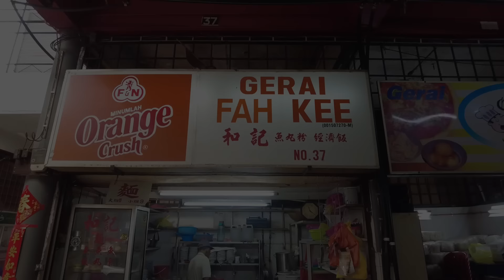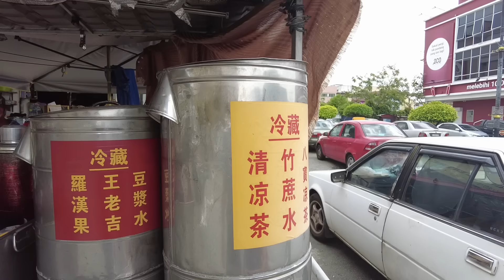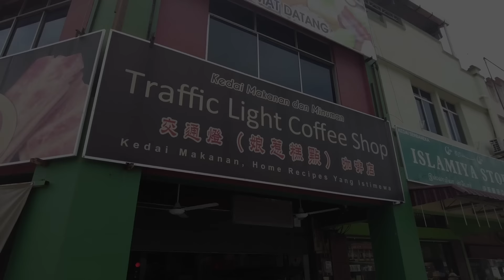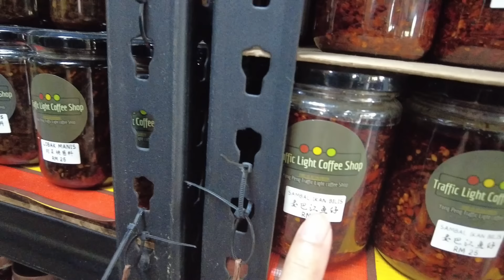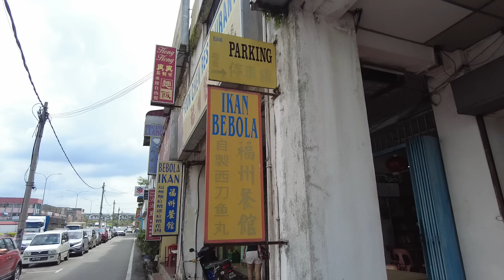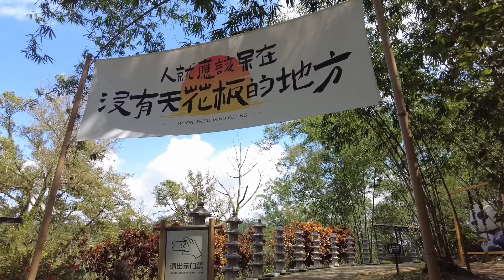[芙蓉古早味美食 | Seremban Traditional Taste] 铺满瑶柱丝的鱼丸粉 | 40年历史超过30多款街边小吃 | 永平交通灯娘惹糕 超抵食自家35年老树榴莲 | 手工西刀鱼丸粉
这里是芙蓉的古早味美食天堂！这次我们带您品尝拥有40年历史的经典街边小吃，超过30多款美食等着您来探索。瑶柱丝铺满的鱼丸粉、永平交通灯娘惹糕、超抵食的自家35年老树榴莲以及手工制作的西刀鱼丸粉，这些美味绝对让您大快朵颐。跟着我们一起体验这场味觉盛宴，发现隐藏在街头巷尾的美食宝藏！

Welcome to Seremban's traditional food paradise! Join us as we explore over 30 types of classic street food with a rich history spanning 40 years. Indulge in delicacies like fish ball noodles topped with shredded dried scallops, Yong Peng traffic light Nyonya kueh, affordable 35-year-old homegrown durians, and handmade Spanish mackerel fish ball noodles. These mouth-watering treats will surely satisfy your taste buds. Follow us on this culinary journey and discover hidden food gems around every corner!

Gerai Fah Kee
No.37, Medan Selera MPS Stall, 164, Jalan Lee Sam, Bandar Seremban, 70000 Seremban, Negeri Sembilan

串香炸烧卖小吃档口
39, Jalan Tuanku Munawir, Bandar Seremban, 70000 Seremban, Negeri Sembilan

Traffic Lights Coffee Shop
1953, Jln Besar, 83700 Yong Peng, Johor

Kim Kee Fish Ball Restaurant Yong Peng
4, Jalan Bayan, Taman Sembrong, 83700 Yong Peng, Johor